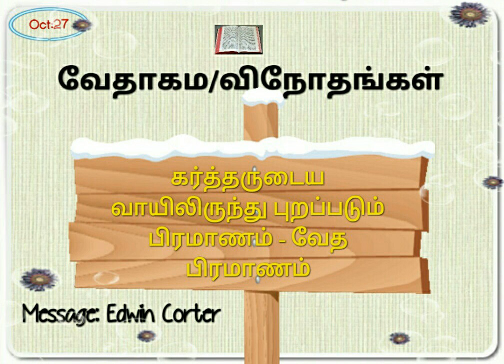கர்த்தருடைய வாயிலிருந்து புறப்படும் பிரமாணம் - வேத பிரமாணம்